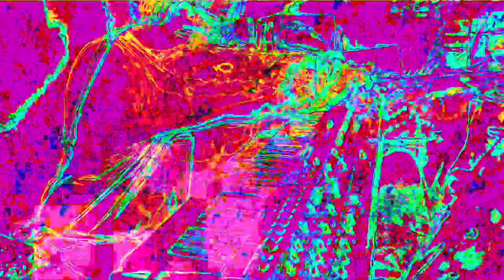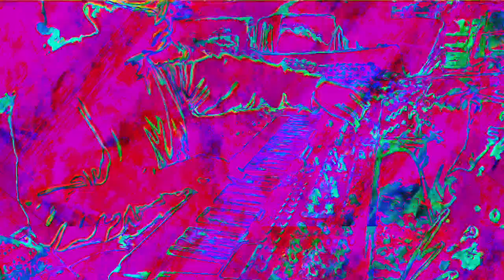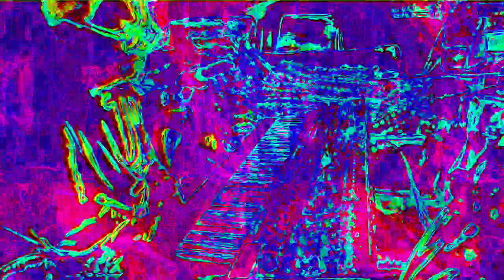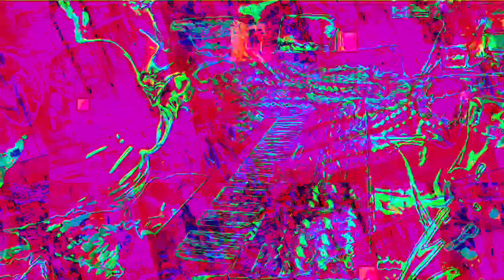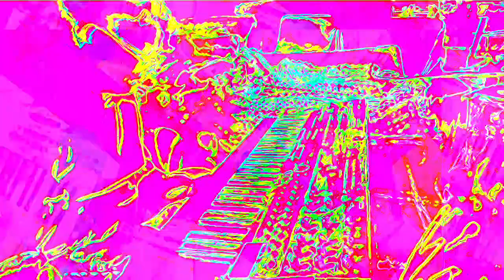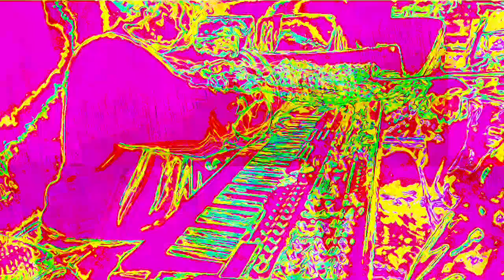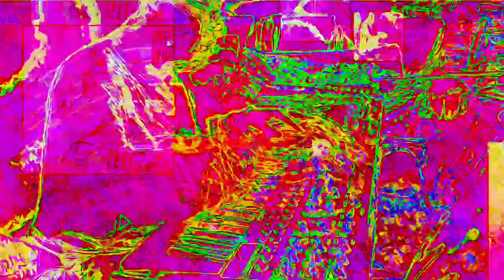[EPILEPSY WARNING] Movie 22 11 26 15h06m46s 12m12s set of videos uploaded *Photosensitivity Warning*